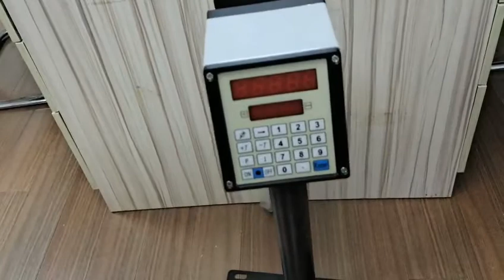wire diameter measuring machine,Suitable for wire and cable manufacturing, reel rewinding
wire diameter measuring machine,Suitable for wire and cable manufacturing, reel rewinding,and wire take up part